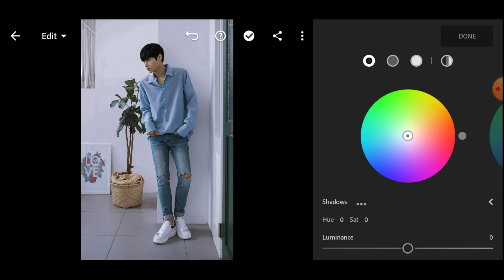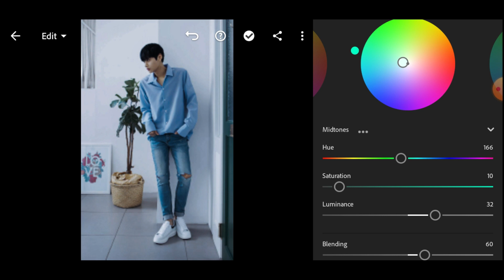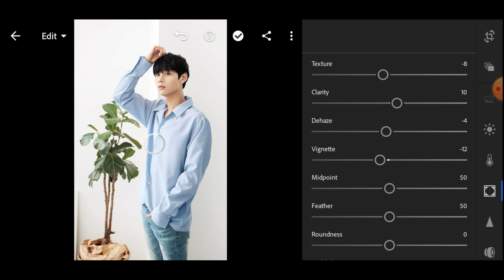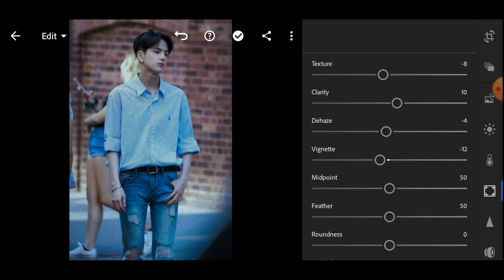Korean Blue Tint | Free Lightroom Mobile Presets Free Dng | ReinaMarie Presets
KOREAN BLUE TINT PRESET Lightroom Mobile Preset Tutorial Mobile

You can download presets for free, but for this you need to carefully watch the video and remember the 4 digit password ( ) for downloading the preset in DNG format.